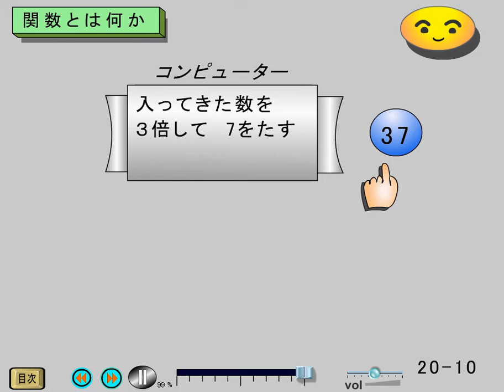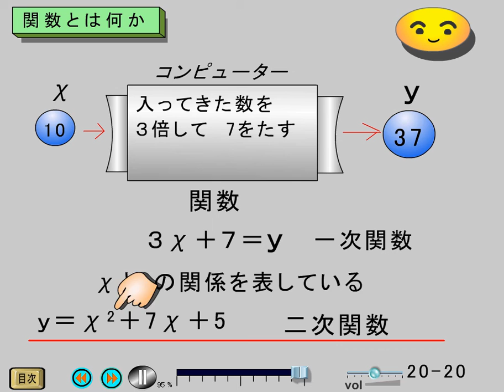高校数1、二次関数 (20-10, -20)関数とは